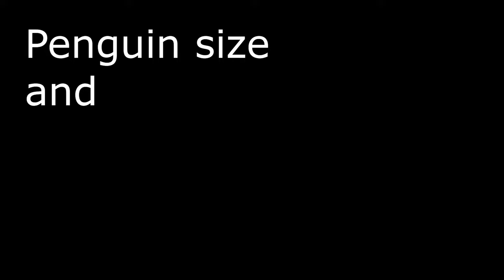Penguins size comparison with Lego minifigures (2021)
LittlePenguin, 30 - 33cm, 1.5kg
The little penguin is the smallest species of penguin. It is found on the coastlines of southern Australia and New Zealand, with possible records from Chile.
Range: Coasts of Australia and New Zealand
Fun facts:
- Smallest penguin
- Called fairy penguin in Australia
- Called little blue penguin in New Zealand

Yellow-eyedPenguin , 62 - 79cm, 3 - 8kg
The yellow-eyed penguin, known also as hoiho or tarakaka, is a species of penguin endemic to New Zealand. Previously thought closely related to the little penguin, molecular research has shown it more closely related to penguins of the genus Eudyptes. Like most other penguins, it is mainly piscivorous.
Range: Southeast New Zealand
Fun facts:
- World’s rarest penguin
- Maori name = Hoiho (Noise Shouter)
- The most ancient of all existing penguin species.

ChinstrapPenguin, 65 - 75cm, 3.5 - 5kg
The chinstrap penguin is a species of penguin that inhabits a variety of islands and shores in the Southern Pacific and the Antarctic Oceans. Its name stems from the narrow black band under its head, which makes it appear as if it were wearing a black helmet, making it easy to identify.
Range: Antarctica and subantarctic islands
Fun fact:
- Looks like wearing a hat with strap
- Most common penguin
- Also called stonecracker penguin

MacaroniPenguin, 69 - 71cm, 4 - 6kg
Macaroni penguins size depends on their breeding stage and gender. Their longevity is not well known, but estimated at 20 years or more.
The scientific name is derived from the Greek meaning “good diver” (Eudyptes) "with a golden crest" (chrysolophus). Macaroni penguins are closely related to royal penguins.
Range: Sub-antarctic and Antarctic peninsula
Fun facts:
- “Macaroni” = “Yankee Doodle”
- Largest of crested penguins
- Hop, not waddle

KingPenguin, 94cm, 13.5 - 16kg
The king penguin is the second largest species of penguin, smaller, but somewhat similar in appearance to the emperor penguin. There are two subspecies: A. p. patagonicus and A. p. halli; patagonicus is found in the South Atlantic and halli in the South Indian Ocean and at Macquarie Island.
Range: Subantarctic islands and peninsulas
Fun fact:
- longest breeding cycle of all penguins
- square pupil when constricted

WaimanuPenguin, about 1m, 10 - 30kg
Waimanu is a genus of early penguin which lived during the Paleocene soon after the Cretaceous–Paleogene extinction event, around 60 million years ago.
Lived around 60 million years ago
Range: New Zealand
Fun fact:
- The oldest known penguin

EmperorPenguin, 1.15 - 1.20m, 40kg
The emperor penguin is the tallest and heaviest of all living penguin species and is endemic to Antarctica. The male and female are similar in plumage and size.
Range: Circumpolar on Antarctic continent
Fun fact:
- Largest living penguin
- Dive deeper than any other penguins
- Don’t build nest
- Known to toboggan

Palaeeudyptes klekowskii, also known as the colossus penguin, was a species of the extinct penguin genus Palaeeudyptes.
2m, 115kg
Lived 37 - 40 million years ago
Range: Seymour Island in Antarctica
Fun fact:
- Biggest penguin ever existed
- Could hold its breath for 40 minutes at once